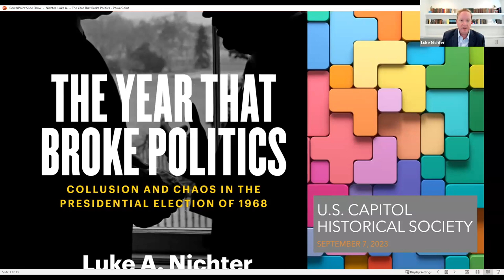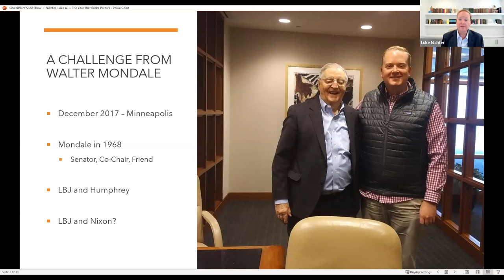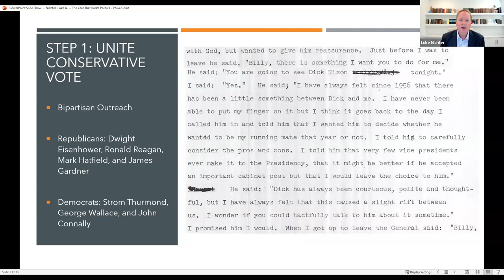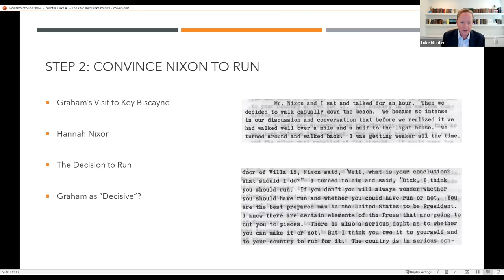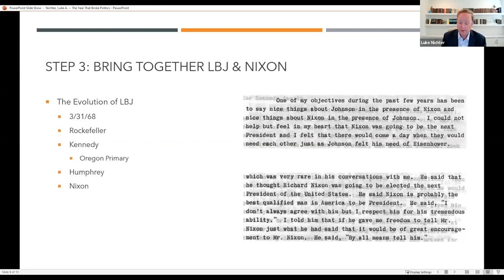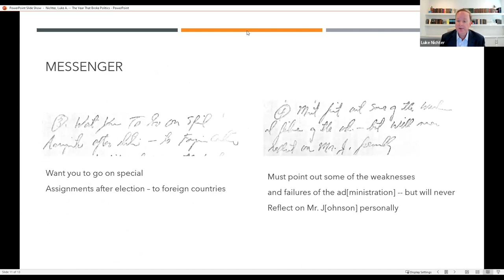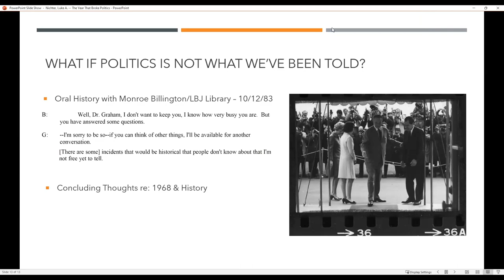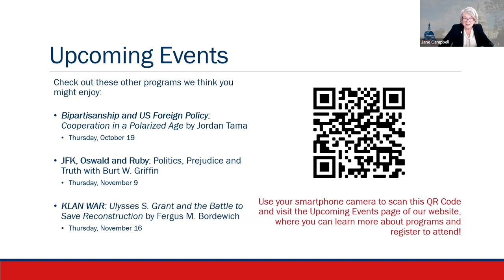The Year That Broke Politics: Collusion and Chaos in the Presidential Election of 1968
Join us in this captivating webinar recording featuring Dr. Luke A. Nichter, New York Times bestselling author and distinguished Professor of History at Chapman University. We dive deep into the turbulent world of the 1968 U.S. presidential race, a period marked by profound national division, the assassinations of Martin Luther King Jr. and Robert F. Kennedy, and heated debates over the Vietnam War, civil rights, and crime rates.

Dr. Nichter shares insights from his groundbreaking book, 'The Year That Broke Politics: Collusion and Chaos in the Presidential Election of 1968' (Yale University Press). This book offers a new perspective on one of the most controversial elections in American history, featuring unprecedented research and cooperation from key figures like Lyndon Johnson, Hubert Humphrey, Richard Nixon, and George Wallace.

Learn about Dr. Nichter's extensive research journey, including 85 interviews and new archival findings, which illuminate the political dynamics and decisions of this critical election. This work, honored with a National Endowment for the Humanities Fellowship, is a must-read for anyone interested in understanding the complexities of American political history.

About Dr. Luke A. Nichter
Dr. Luke A. Nichter is a Professor of History and the James H. Cavanaugh Endowed Chair in Presidential Studies at Chapman University. He has been a Visiting Fellow at the Norwegian Nobel Institute, an Andrew W. Mellon Fellow at the Massachusetts Historical Society, a Visiting Scholar at the University of Michigan's Eisenberg Institute for Historical Studies, a Senior Visiting Research Fellow at the University of Oxford's Rothermere American Institute, and a Hansard Research Scholar at the London School of Economics.

His areas of expertise include the Cold War, the modern presidency, and U.S. political and diplomatic history, with a particular focus on the "long 1960s" spanning from John F. Kennedy to Watergate. Dr. Nichter is recognized as a leading authority on the confidential White House recordings of Franklin D. Roosevelt through Richard Nixon and wrote an authoritative account of their taping systems commissioned by the White House Historical Association.

He is a New York Times bestselling author/editor of six books, including The Last Brahmin: Henry Cabot Lodge Jr. and the Making of the Cold War (Yale University Press), Richard Nixon and Europe: The Reshaping of the Postwar Atlantic World (Cambridge University Press), and, with Douglas Brinkley, The Nixon Tapes: 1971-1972 (Houghton Mifflin Harcourt) and (Houghton Mifflin Harcourt). His books on the Nixon tapes won the 2017 Arthur S. Link – Warren F. Kuehl Prize for Documentary Editing by the Society for Historians of American Foreign Relations.

Discover the heart of American history with the U.S. Capitol Historical Society! Founded in 1962, our mission is to inspire informed patriotism by educating you about the Capitol and the people who work there. We're your free source for high-quality civic education!

to explore even more resources and become a member of our vibrant historical community.